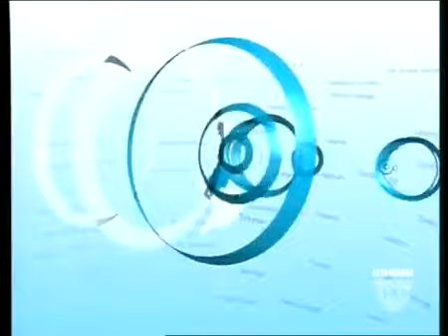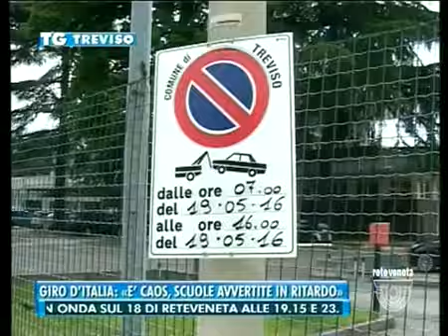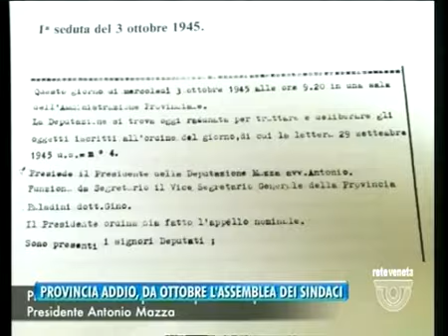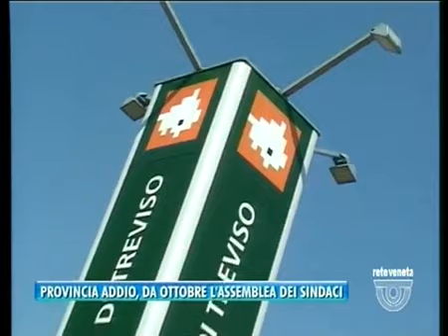TG TREVISO - Edizione completa di martedì 17 maggio 2016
TG TREVISO - Edizione completa martedì 17 maggio 2016